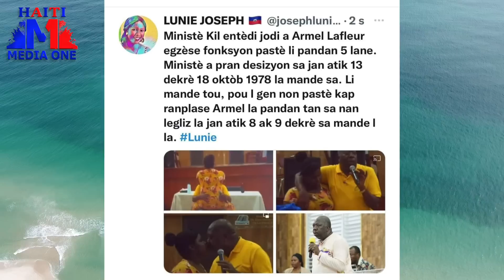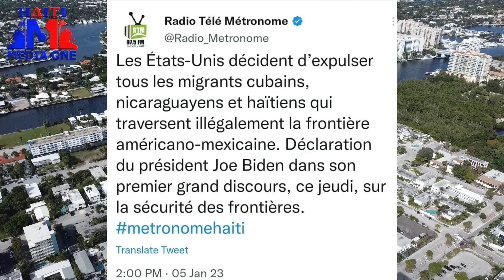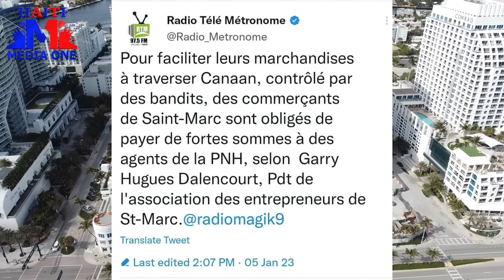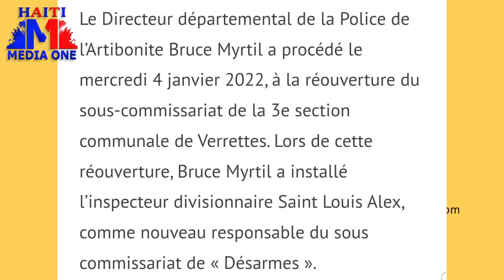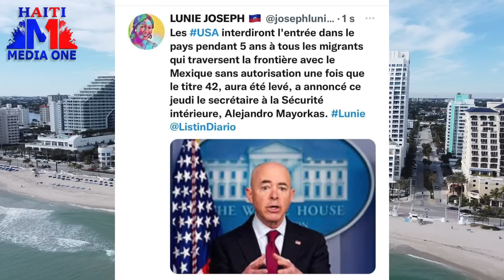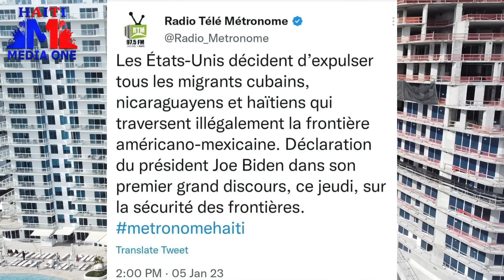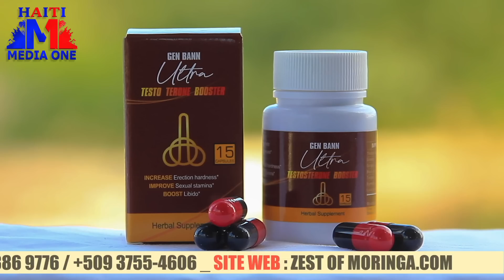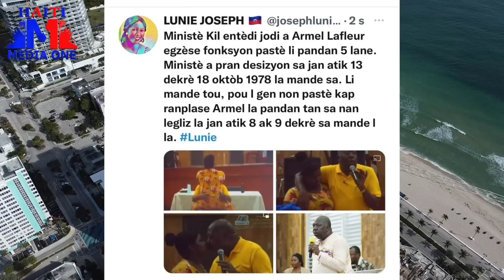lapolis leve yon defi nan latibonit, pwoblem pou moun meksik yo, gwo sanskyon tonbe sou do Amel Lafl